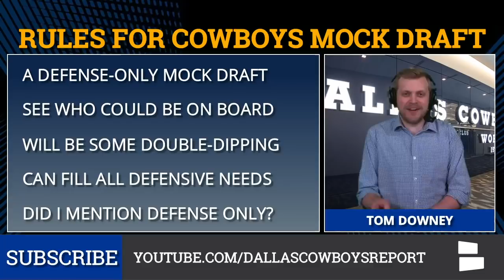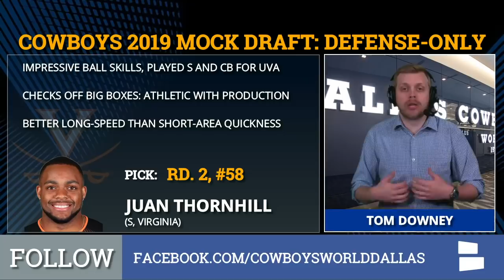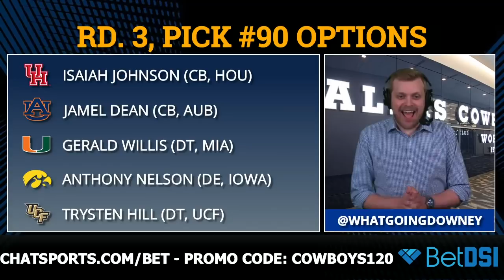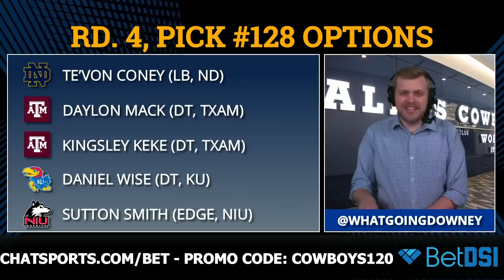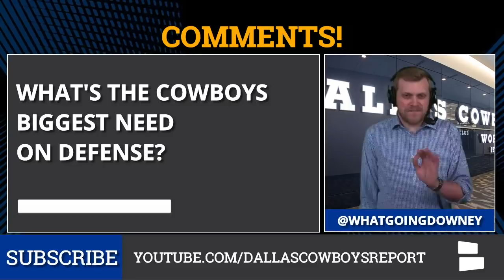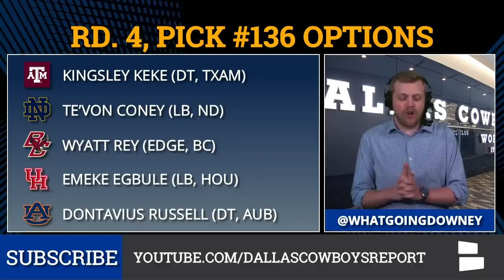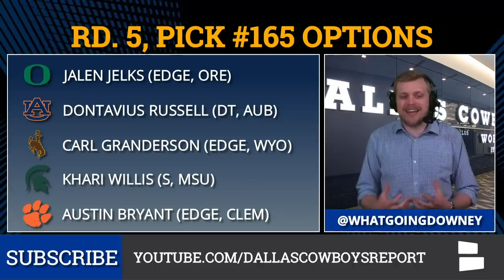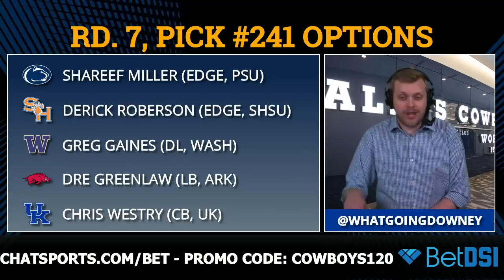Dallas Cowboys Mock Draft: Defense-Only Edition For 2019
The 2019 NFL Draft is less than two weeks away and the Cowboys draft rumors are heating up, so Tom Downey is back with another Dallas Cowboys Mock Draft. This time the focus is on the Cowboys defense, so it’s a defense-only version. This 7-round mock draft will solidify the Cowboys’ biggest draft needs and add to the defensive depth chart. Tom breaks down all six draft picks for the Cowboys Draft, including a list of players on the board for each selection, right here on the Dallas Cowboys Report.

On defense, the Cowboys need a long-term safety to pair alongside Xavier Woods. Jeff Heath & Kavon Frazier are not starting-caliber players and they will both be free agents at the end of the season. The Cowboys defense needs defensive line help as well. Taco Charlton & Randy Gregory might not be in the Cowboys’ long-term plans. Plus, Robert Quinn, Christian Covington, Maliek Collins & Antwaun Woods are all Cowboys free agents in 2020. Not to mention potential free agents such as Jaylon Smith, Sean Lee, Byron Jones, Anthony Brown.

Check out the complete list of players selected in the Dallas Cowboys 2019 NFL Mock Draft:

Round 2, Pick #58: Juan Thornhill (S, UVA)
Round 3, Pick #90: Isaiah Johnson (CB, HOU)
Round 4, Pick #128: Daniel Wise (DT, KU)
Round 4, Pick #136: Te’Von Coney (LB, ND) (TAY-VON)
Round 5, Pick #165: Jalen Jelks (EDGE, ORE)
Round 7, Pick #241: Greg Gaines (DL, WASH)